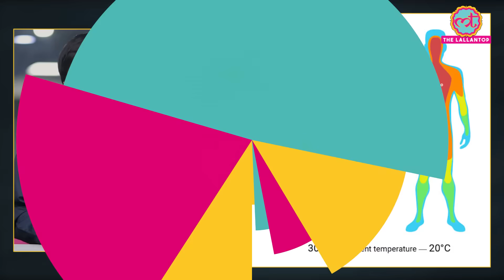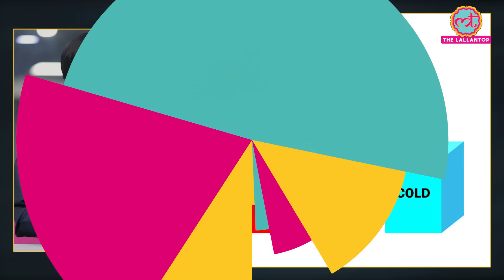जाड़ों में हमें ठंड क्यों लगती है? और हम कांपते क्यों हैं? | Winters | Science of Cold | Cold Wave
It's natural to 'feel' cold in winters. But why? Why do we feel cold? Not an individual, what is the science behind feeling cold in general? And, why do we shiver when we feel cold? Will learn about these topics in this video.

Edited By: Jatin